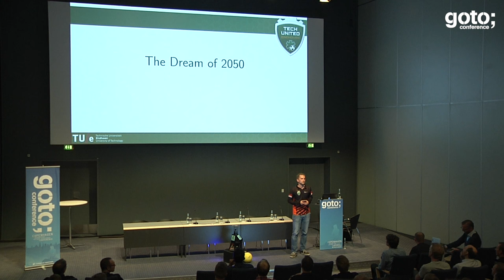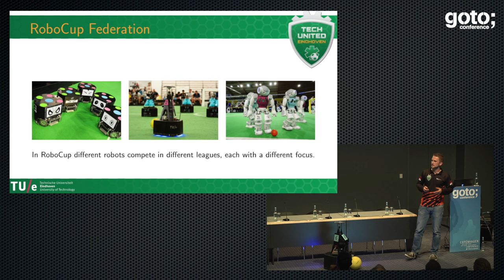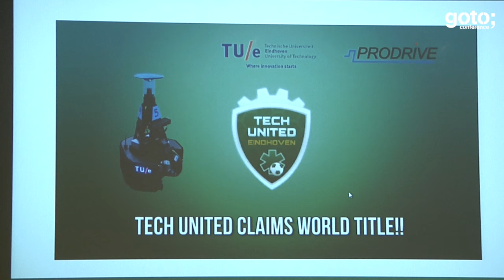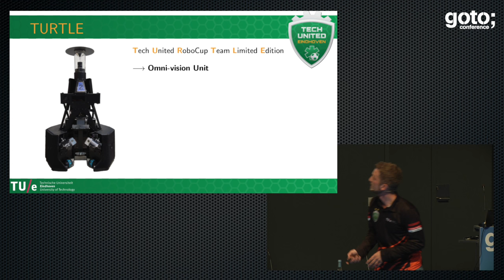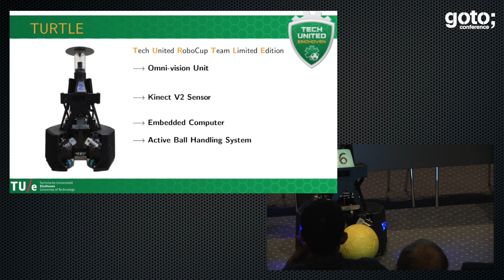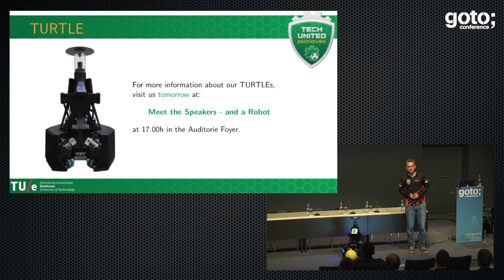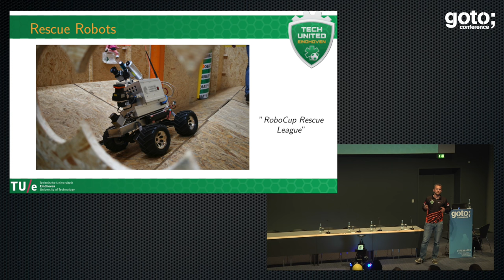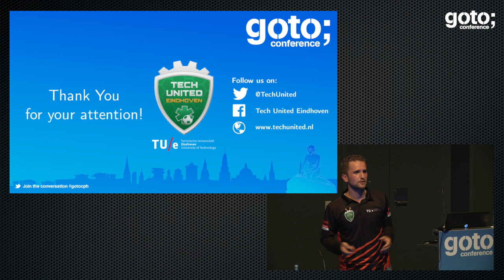Panel: The Future of Robotics • Wouter Kuijpers, Dan North, Gregory Pelcha & Jørn Larsen • GOTO 2016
Wouter Kuijpers, Dan North, Jørn Larsen, Gregory Pelcha

ABSTRACT
Will it be possible to create robots able to beat humans in soccer? In this session we will start by having Tech United present their vision on creating a team of robots able to beat the soccer world champions. After that we will have a panel discussion on robotics and the future of robotics. [...]